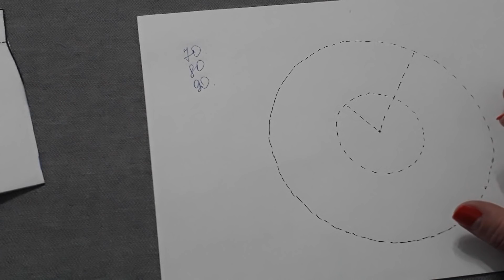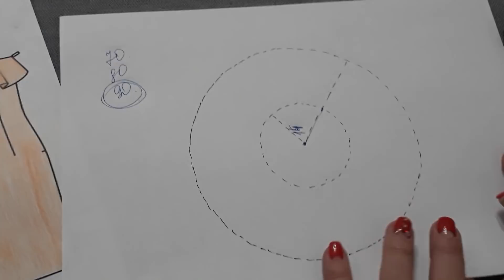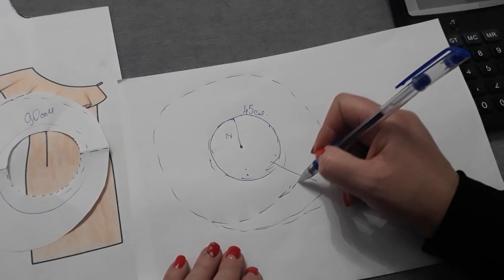Моделирование платья по просьбе подписчиков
В этом ролике я хочу показать как смоделировать платье. Просьба была оставлена в нашей группе в ВК.